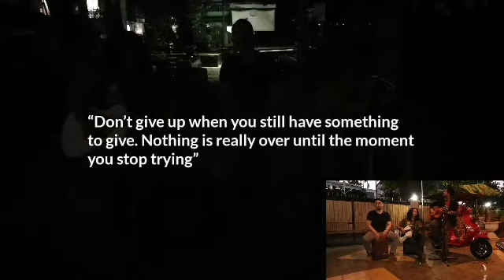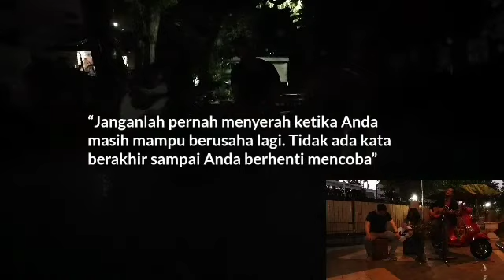Buat video Clip Band SenSai, hp bekerja maksimal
ini buatnya malam2 samapai pemainnya di siksan kagak tidur, selain kagak tidur di gigitin nyamuk wkwkkk, enjoy the video.

oiya klo mau liat video profile band sensai lagi tanya jawab ada disini ya;